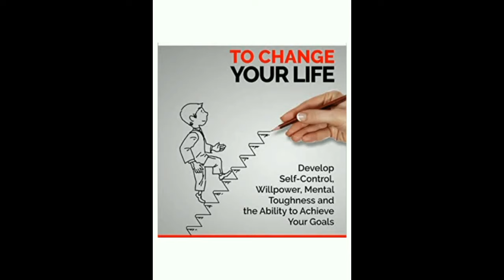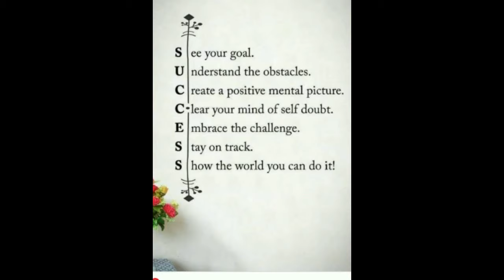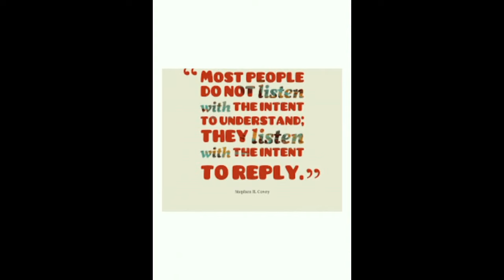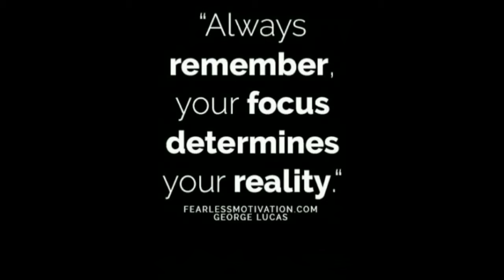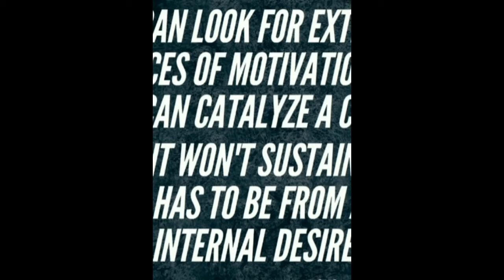New year Celebrations -GVGHSS Chittur